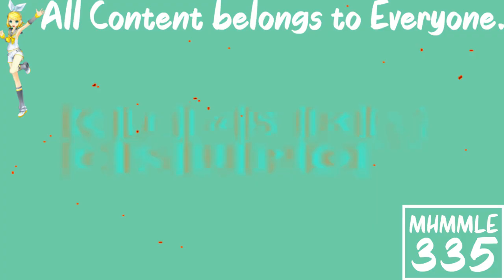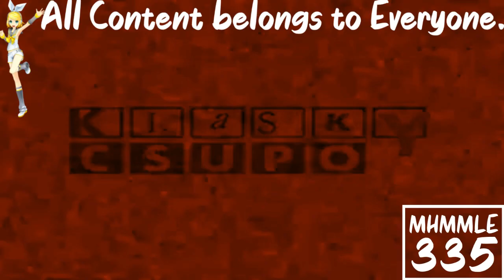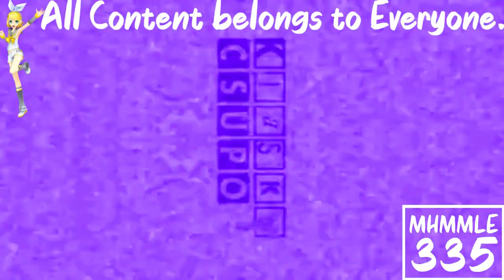Klasky Csupo Effects In ArcSoft ShowBiz In Phased Effect 8.0